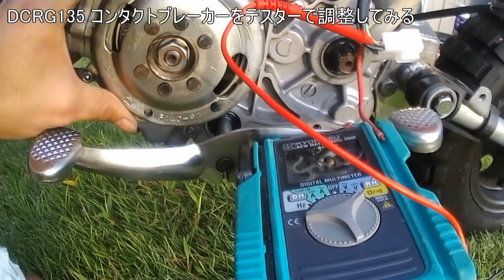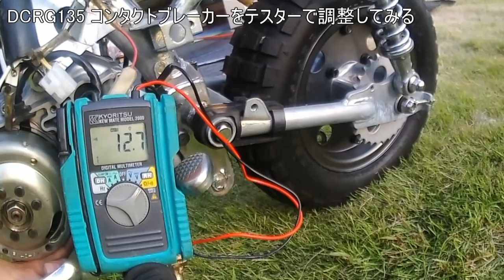dcrg135 コンタクトブレーカーをテスターで調整してみる ゴリラがきたぞ～レストアやってみた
点火時期の調整をしてみました

　　　　　　TMI　　　　AMC-5299
　　　　　　Apple　　　 iPhone7

BGM